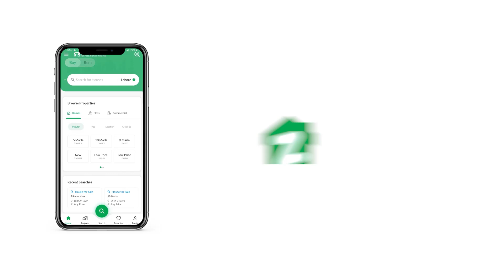80 SQYD RESIDENTIAL PLOT FOR SALE IN FALAKNAZ WONDER CITY SURJANI TOWN GADAP TOWN KARACHI